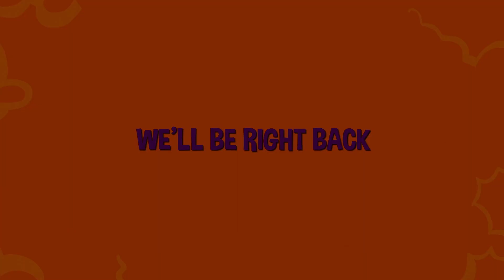Thomas Edison's Secret Lab Episode 17 | The Monster Not Under The Bed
The Secret Lab Kids shrink themselves to microscopic proportions in order to prove to Joelle that there are no monsters hiding under her bed. They just didn't count on all the other microscopic creatures.